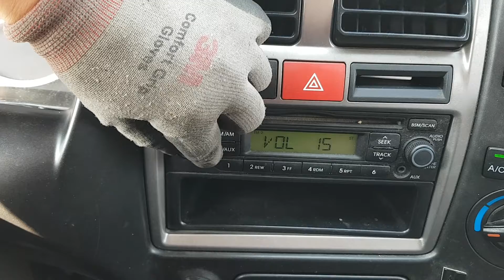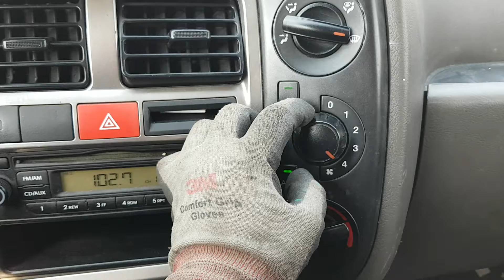PORTER KMFZCZ7KADU904735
Autoleader